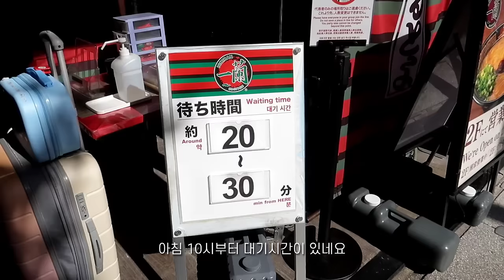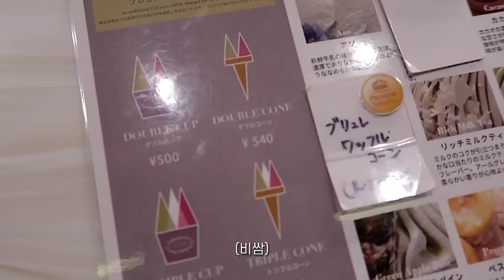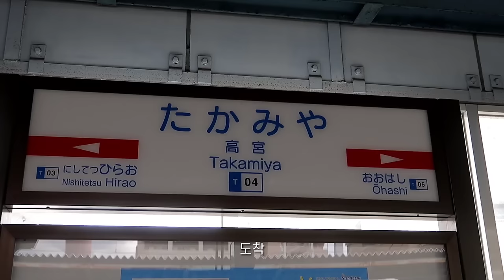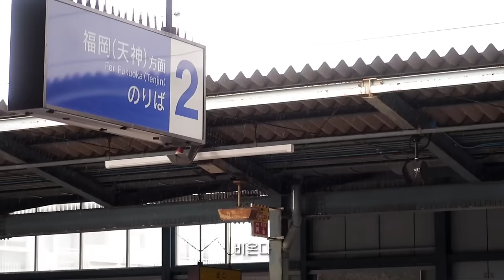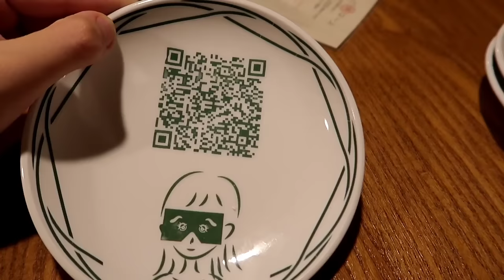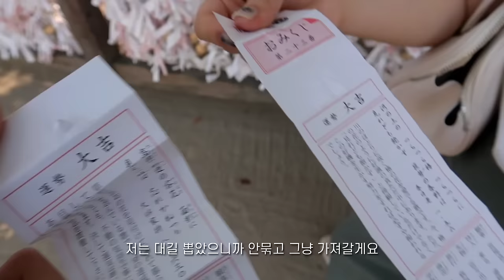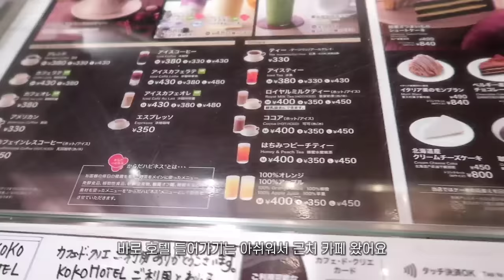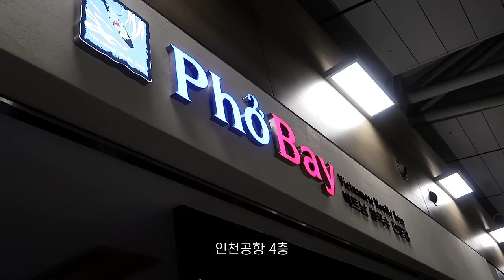Sub) 후쿠오카만 5번째 | 여행 브이로그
23년 9월에 찍은 아주 늦은 영상

코히 후지타 / 타카치호 키친 / 타리스 커피 / 시아와세노 팬케이크 / 센터리버 / 타이라 우동 / 팡시리오 /  코코이치방야 / 야키토리 츠무구 / 캐널시티 산리오샵 / 돈키호테 / 인천공항 / 돈키호테 추천템